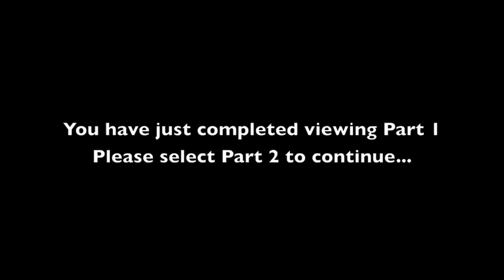Part One: Pioneers of the Possible (2-29-12 SLS Speech)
Los Angeles Book Launch & Signing
February 29, 2012
SLS Hotel